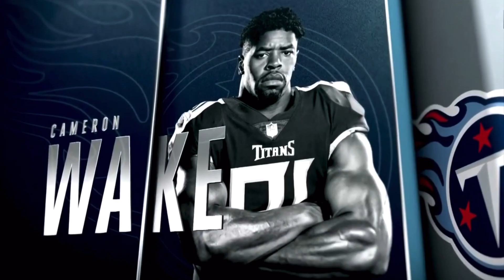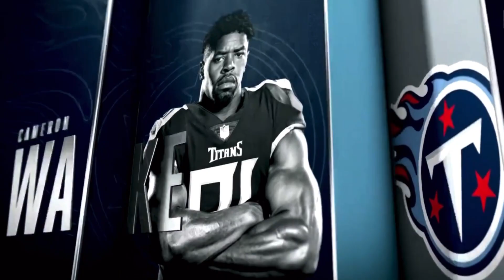TitanUp 2day - Tennessee Titans vs Denver Broncos Week 6 Injury/Practice Report - Update 10 Oct 2019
Watch TitanUp 2day as we provide the Tennessee Titan Injury Report and Practice Report for week 6 vs. Denver Broncos.  In this video we discuss recent Tennessee Titans injuries and practice status.  Enjoy!